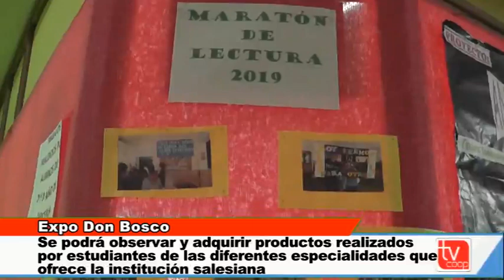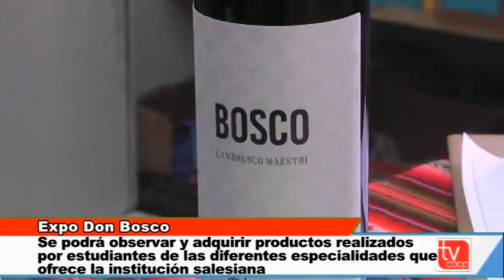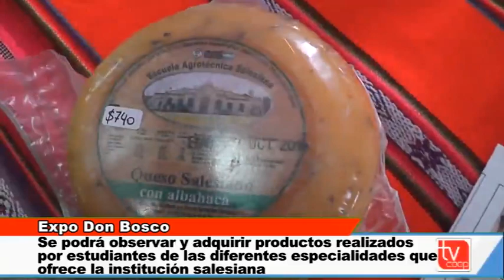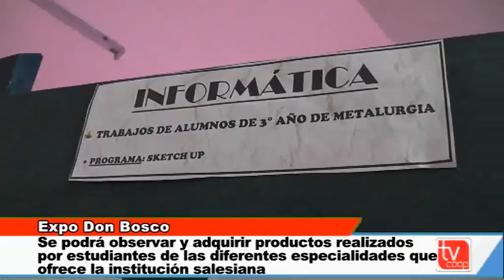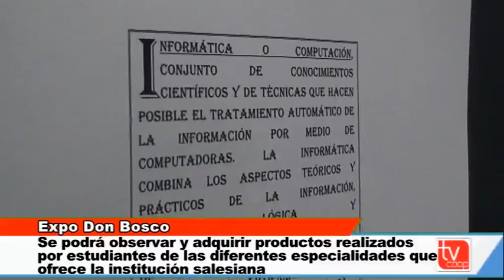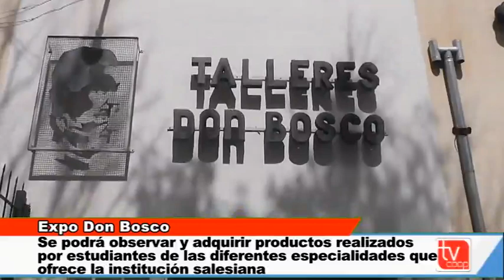Expo Don Bosco 2019